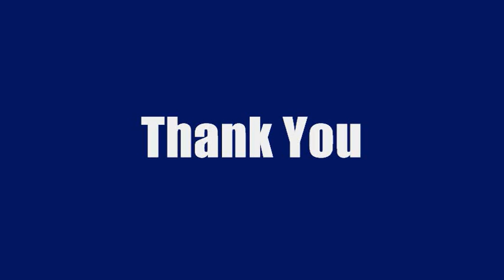2008 Mountain State Bruins slideshow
Photos from this past season in the USFA.